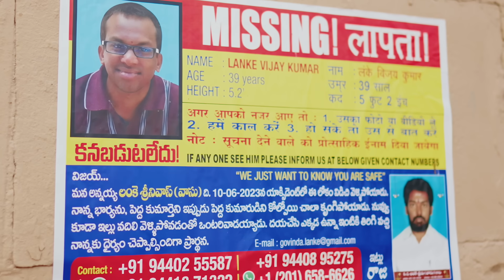Orijaus kelionės. 5 sezonas, 13 laida. Indija. Varanasis, 2 dalis - krematoriumas ant upės kranto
Tai antroji “Orijaus kelionių" laida iš Indijos mirties miesto Varanasio. Šįkart žurnalistas Orijus Gasanovas parodys kas vyksta ant šventos upes Gangos kranto.

Žmonės čia maudosi, skalbiasi, meldžiasi, kai kurie upės vandenį geria. Pamatysite įspūdingą, istorinį viešbutį, kuriame viena naktis kainuoja 500 eurų.

Orijus parodys tradicinius Varanasio laiptus, ant kurių vyksta įvairios ceremonijos. O taip pat pakvies į pačią žinomiausią šio miesto vietą - krematoriumą po atviru dangumi.

Čia visą parą rūksta laužai, ant kurių deginami mirusių žmonių palaikai. Kai kūnas sudega, jo pelenus beria į tą pačią Gangą. Kas vyksta po to - pamatysite laidoje.

Laidos pabaigoje laukia ypatinga ceremonija, kuri kiekvieną vakarą vyksta ant Gangos kranto, Orijus joje taip pat sudalyvavo.